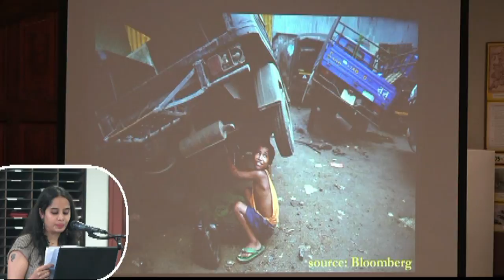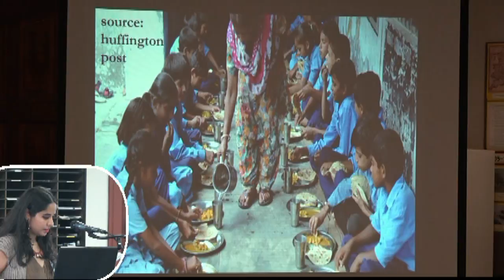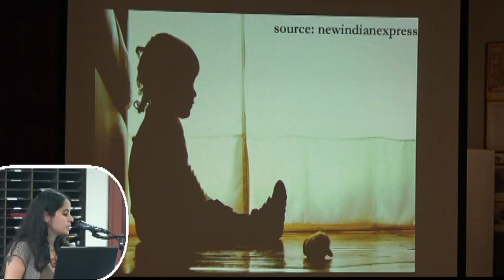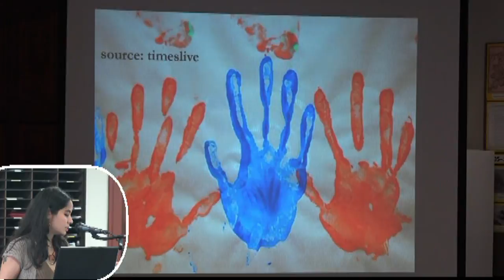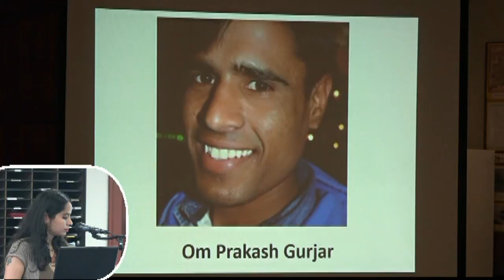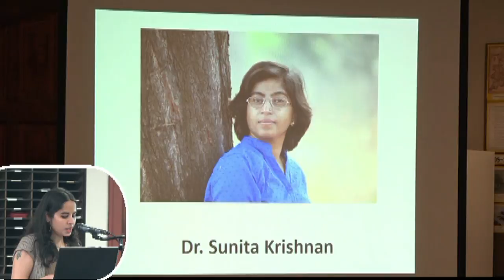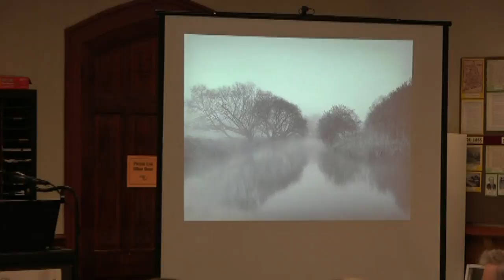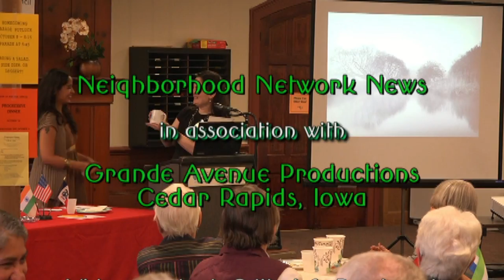Putting the Childhood Back into the Child: The Rights and Realities of Children in India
Rochelle Potkar, fiction writer and poet, who is engaged in the International Writing Program at the University of Iowa, discusses the plight millions of children across India